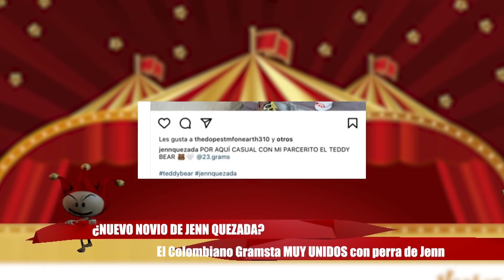¿NUEVO NOVIO DE JENN QUEZADA? Colombiano Gramsta MUY UNIDOS con perra de Jenn